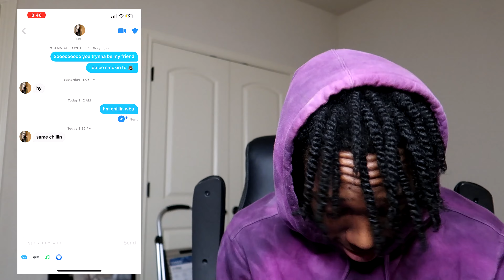Finding My New Wife On TINDER 🤩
oohh brother